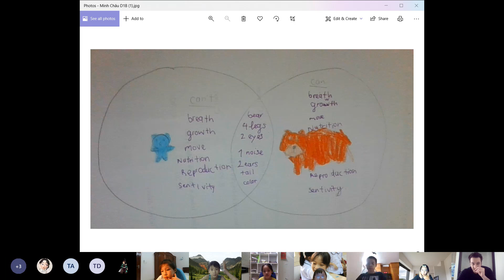CEC | Mini-Project: A Venn Diagram | Phạm Ngọc Minh Châu | Discover 1B